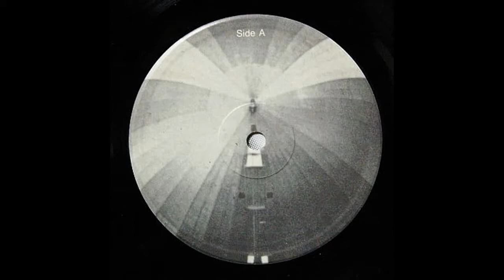Led Zeppelin live Monday mix 8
more LZ